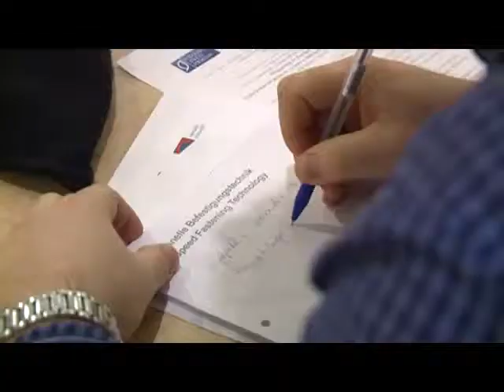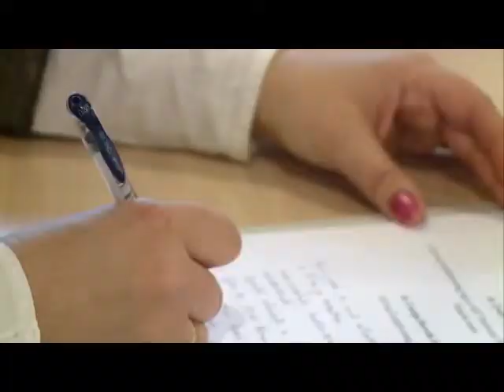Magyarság és Európa címmel indul szabadegyetemi sorozat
„Magyarság és Európa"címmel került be a Kodolányi János Fősikola szabadegyetem sorozata a 2013-as emlékév programjai közé. A tavaszi és őszi félévben összesen tíz előadással jelentkező, minden érdeklődő számára nyitott szabadegyetemet a középiskolásoknak és tanáraiknak kifejezetten ajánlják.